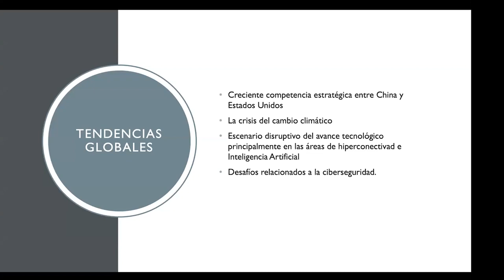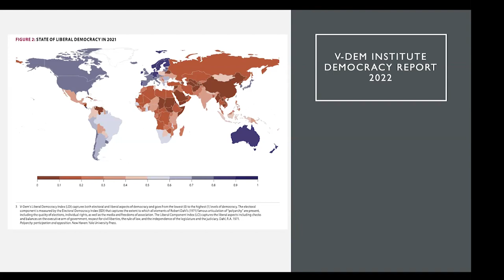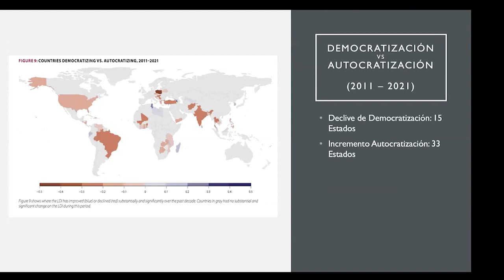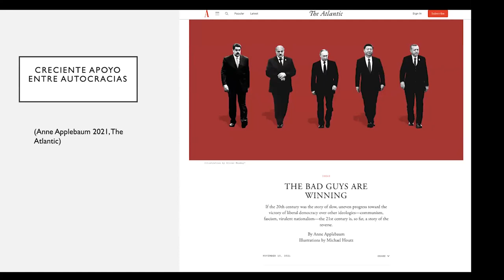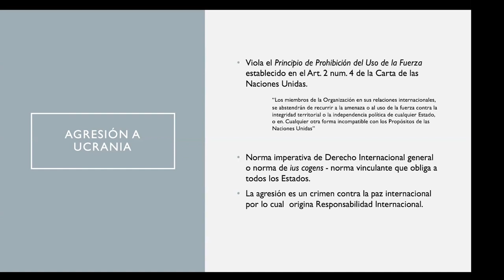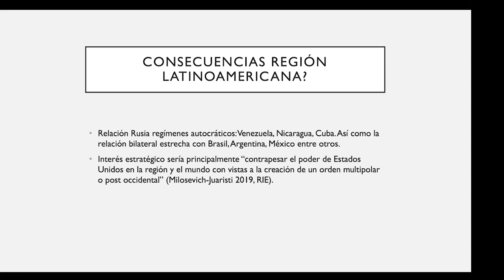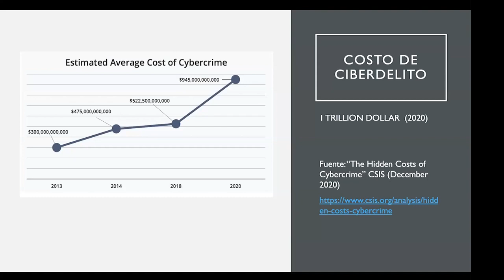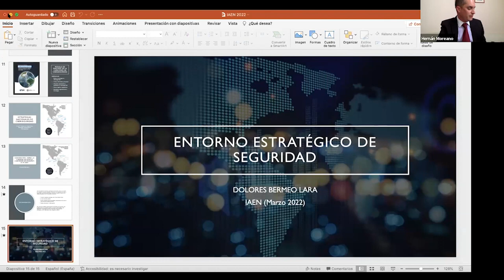Mesa redonda: Geopolítica, ciberseguridad y prospectiva estratégica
Mesa redonda: Geopolítica, ciberseguridad y prospectiva estratégica, 17 de marzo de 2022

Mesa Redonda: Geopolítica, Ciberseguridad y Prospectiva Estratégica organizado por la Escuela de Prospectiva Estratégica del IAEN

De con Licencia Atribución de Creative Commons (reutilización permitida)